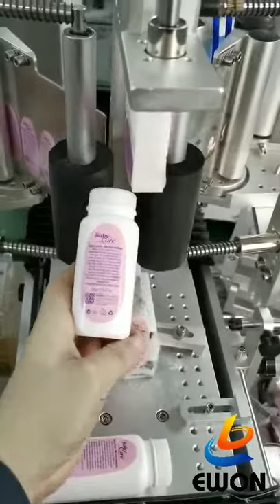Double side label machine for baby powder bottle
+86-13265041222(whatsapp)